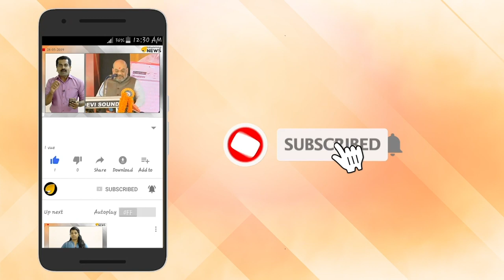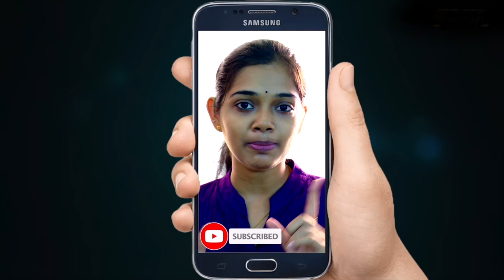ശി​വ​ര​ഞ്ജി​ത്തി​നും നസീമിനും അ​ഡ്വൈ​സ് മെ​മ്മോ ന​ൽ​കി​ല്ലെ​ന്ന് പി​എ​സ്‌​സി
യൂ​ണി​വേ​ഴ്സി​റ്റി കോ​ള​ജ് വി​ദ്യാ​ർ​ഥി അ​ഖി​ലി​നെ കു​ത്തി​പ​രി​ക്കേ​ൽ​പ്പി​ച്ച എ​സ്എ​ഫ്ഐ നേ​താ​ക്ക​ൾ പോ​ലീ​സ് പ​രീ​ക്ഷ​യി​ൽ ഉ​യ​ർ​ന്ന റാ​ങ്കു​ക​ളി​ൽ എ​ത്ത​പ്പെ​ട്ട സം​ഭ​വത്തിൽ നിർണായക തീരുമാനവുമായി പിഎസ്‌സി.
എ​സ്എ​ഫ്ഐ നേ​താ​ക്ക​ൾ പോ​ലീ​സ് പ​രീ​ക്ഷ​യി​ൽ ഉ​യ​ർ​ന്ന റാ​ങ്കു​ക​ളി​ൽ എ​ത്ത​പ്പെ​ട്ട സം​ഭ​വം പി​എ​സ്‌​സി വി​ജി​ല​ൻ​സ് അ​ന്വേ​ഷി​ക്കും എന്നാണ് പി​എ​സ്‌​സി ചെ​യ​ർ​മാ​ൻ എം.​കെ.​സ​ക്കീ​ർ ഇപ്പോൾ അറിയിച്ചിരിക്കുന്നത്.  അ​ന്വേ​ഷ​ണം പൂ​ർ​ത്തി​യാ​ക്കി റി​പ്പോ​ർ​ട്ട് ല​ഭി​ക്കും വ​രെ ശി​വ​ര​ഞ്ജി​ത്ത്, നി​സാം, പ്ര​ണ​വ് എ​ന്നി​വ​ർ​ക്ക് അ​ഡ്വൈ​സ് മെ​മ്മോ ന​ൽ​കി​ല്ലെ​ന്നും ചെ​യ​ർ​മാ​ൻ അ​റി​യി​ച്ചു.